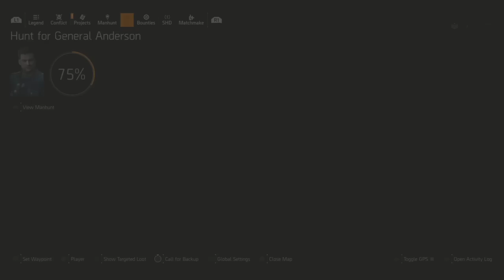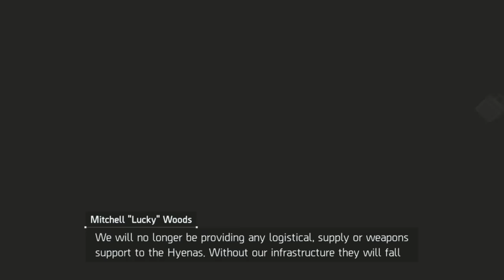THIS ENDS TODAY! Mitchell "Lucky" Woods Manhunt in The Division 2